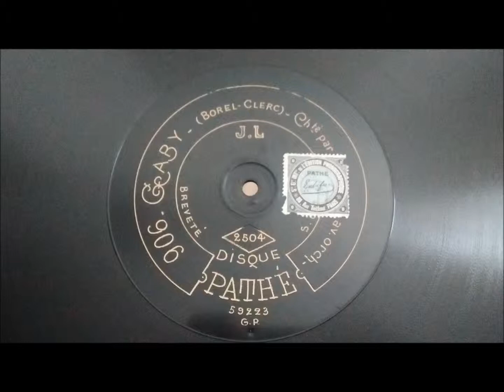Adolphe Bérard - Gaby - 1910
Gaby, romance de Charles Borel-Clerc, chanté par Adolphe Bérard de l'Eldorado, avec accompagnement d'orchestre.
Disque Pathé 90 tours 35cm 906 matrice 59223 numéro de double face 2504, enregistré en 1910.